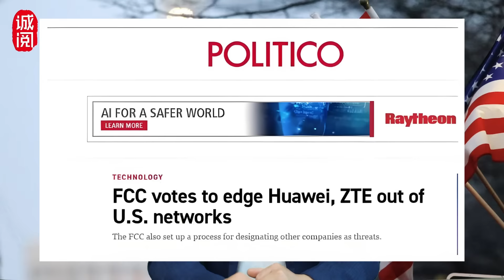美国又制裁华为，禁止光刻机售后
华为创办人任正非：“我们即将进入第四次工业革命，基础就是大算力，第四次工业革命波澜壮阔，其规模之大不可想象”